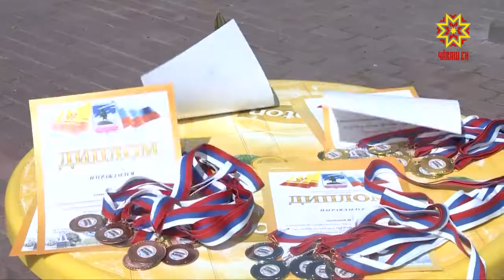У Монумента Матери-Покровительницы развернулись настоящие морские баталии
В искусстве флотоводства – на шлюпках – здесь соревновались 5 команд юных моряков.